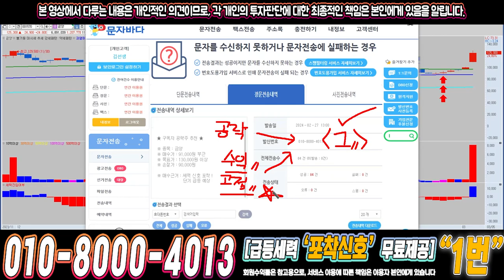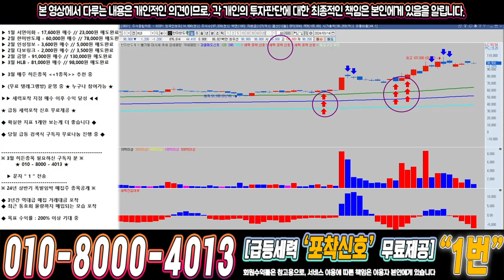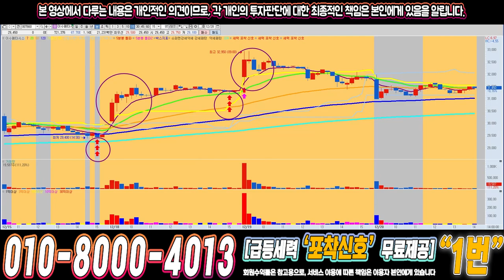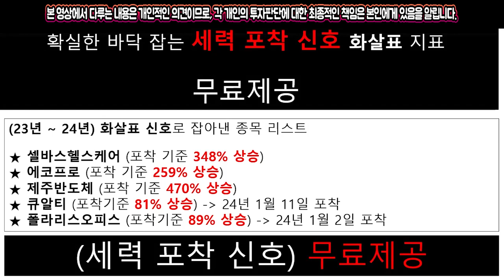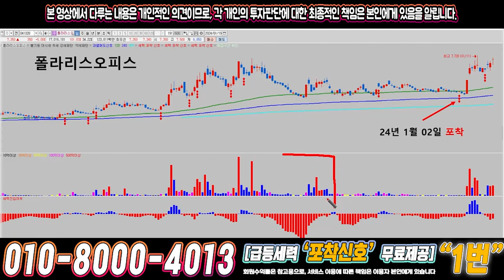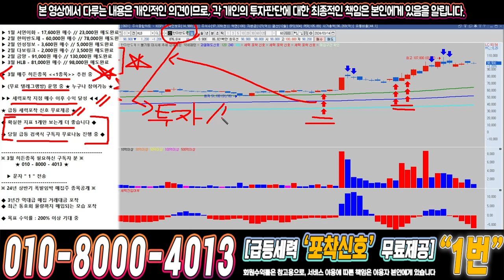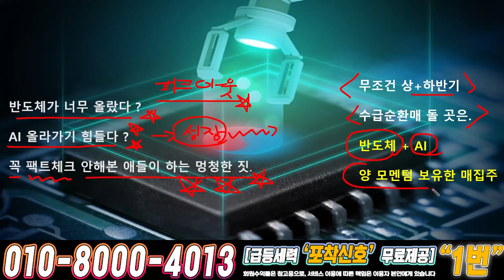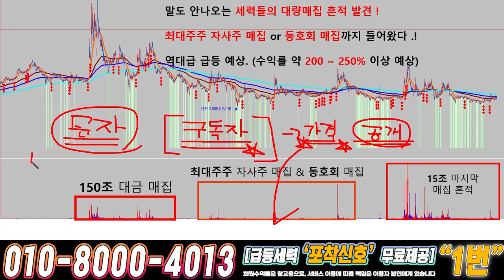한미반도체 ) 드디어 4월에 큰거하나 옵니다!!